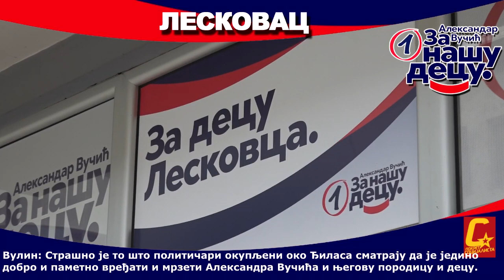Za našu decu - Okupljenim oko Đilasa jedini program mržnja prema Vučiću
Pogledajte još:
Za našu decu - Vulin u Leskovcu: Strašno je što živimo u Srbiji u kojoj je normalno i prihvatljivo da vam je jedini program- mrzimo Vučića.

"Strašno je što živimo u Srbiji u kojoj je potpuno normalno i potpuno prihvatljivo da vam je jedini program- mrzimo Vučića",​ poručio je predsednik Pokreta socijalista Aleksandar Vulin iz Leskovca.​

Za našu decu- Vulin u Somboru: Pobeda liste koju predvodi Aleksandar Vučić je pobeda stabilne Srbije

Vulin u Bajinoj Bašti: Aleksandar Vučić je čovek koji se bori za Srbiju tamo gde je najteže

Za našu decu!- Despotovac - Vulin: Važno da Srbija ima čvrsto vođstvo i vođu koga svi vole i poštuju

You Tube kanal sajta vulin.rs
Sajt i You Tube kanal nisu zvanične prezentacije Aleksandra Vulina niti Pokreta socijalista